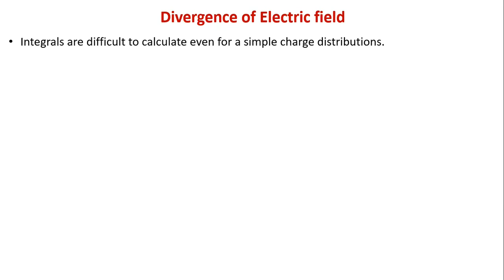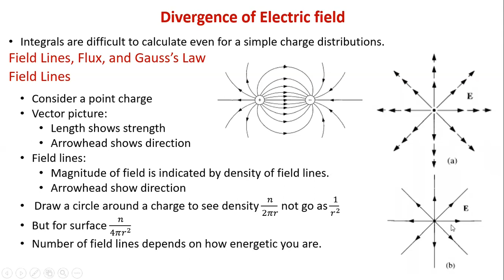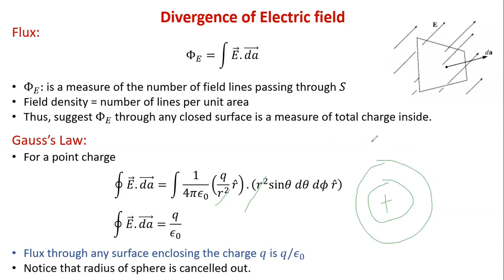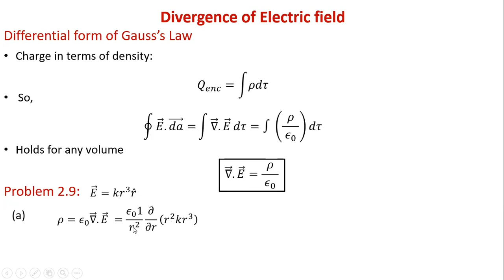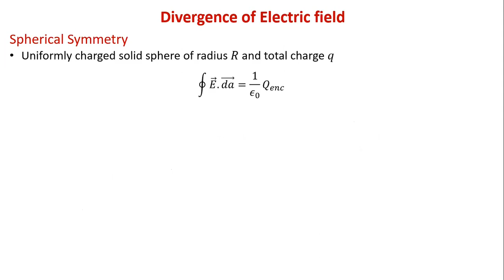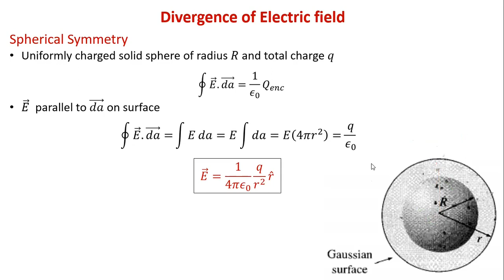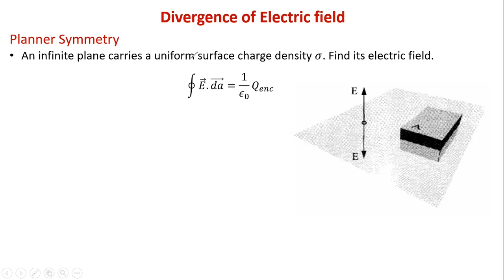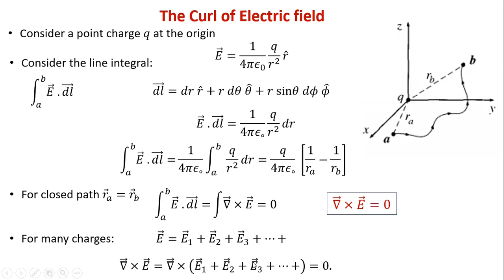2.2 Divergence and Curl of Electric Fields | Electromagnetic Theory-1 | Griffiths Electrodynamics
00:00 Introduction
01:53 Field Lines
09:34 Flux
12:00 Gauss's Law for point charge
17:39 Gauss's Law for number of charges
20:31 Differential form of Gauss's Law
22:53 Griffiths Problem 2.9
25:03 The Divergence of Electric Field
28:43 Application of Gauss's Law
31:12 i) Spherical Symmetry
37:33 ii) Cylindrical Symmetry
42:31 iii) Planner Symmetry
48:27 Curl of Electric Field